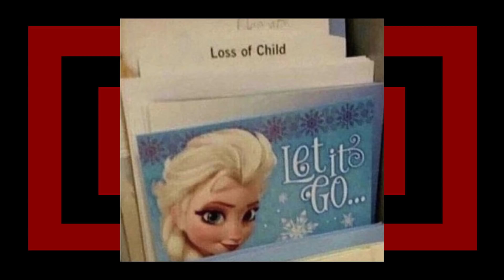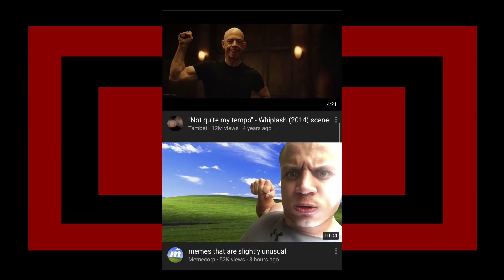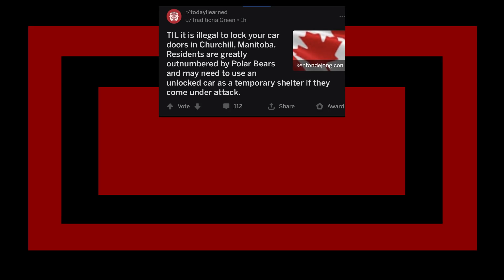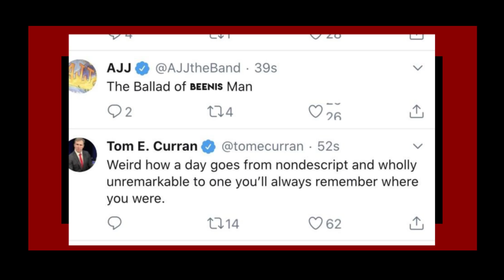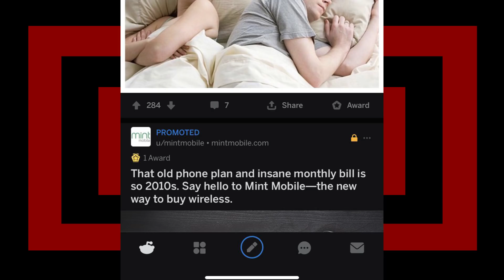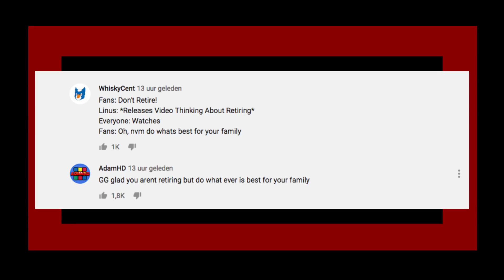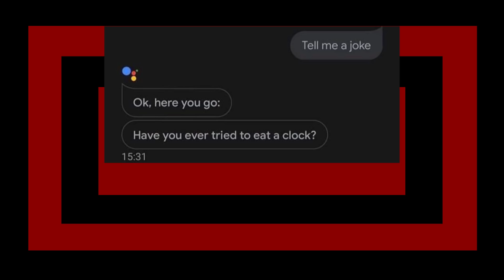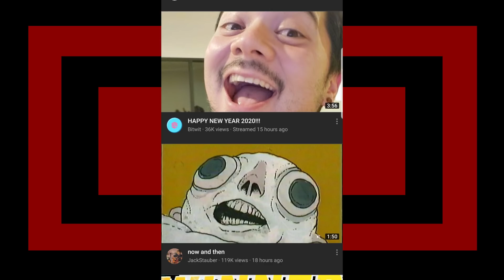r/accidentalcomedy | thats not martin luther king...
looking at some r/accidentalcomedy top posts with Lumo on reddit, hope you enjoyed.